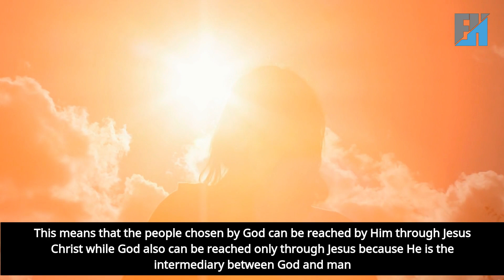Jesus as the Lamb of God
Join us on a profound journey as we delve into the multifaceted roles of Jesus Christ, exploring His identity as the Lamb of God, the Door, and the Good Shepherd. Discover the deep symbolism and spiritual significance behind each of these profound metaphors as we uncover the timeless truths embedded within the Scriptures.

In the Gospel of John, John the Baptist heralds the arrival of Jesus by proclaiming Him as the Lamb of God who takes away the sins of the world. Dive into the rich imagery of Jesus as the sacrificial lamb, whose humble and gentle nature signifies His ultimate sacrifice for humanity's redemption.

Explore the profound metaphor of Jesus as the Door and the Good Shepherd, as elucidated in John 10:1-18. Uncover the layers of meaning behind Jesus's assertion that He is the gate through which true salvation is found, contrasting with the deceptive tactics of thieves and robbers who seek to lead astray. Delve into the compassionate and protective nature of Jesus as the Good Shepherd, who guides, nurtures, and safeguards His flock with unwavering devotion.

Discover the profound theological truths encapsulated in these divine roles of Jesus, illuminating the path to salvation and spiritual fulfillment. Through insightful analysis and scriptural exploration, we unravel the depths of Jesus's significance as the intermediary between God and humanity, offering hope, redemption, and eternal life to all who believe.
00:00 Jesus as the Lamb of God
00:52 Jesus as the Door & the Door Shepherd
01:27 A True Shepherd